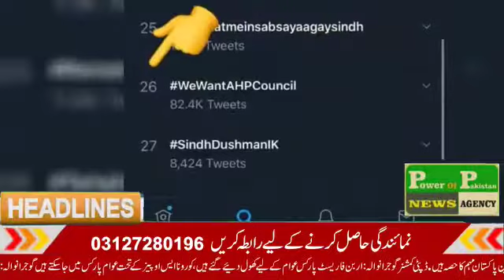Twitter_Top_Trend میڈیکل ٹیکنالوجسٹس کی طرف سے نیشنل لیول پہ کونسل/ریگولیٹری باڈی کی تحریک زور پکڑ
میڈیکل ٹیکنالوجسٹس کی طرف سے نیشنل لیول پہ کونسل/ریگولیٹری باڈی کی تحریک زور پکڑ گئی ، آج کے دن پاکستان میں ٹوئٹر_ٹاپ_ٹرینڈ رہا، جس میں حکومت وقت سے جلد از جلد کونسل کے قیام کا پرزور مطالبہ کیا گیا.